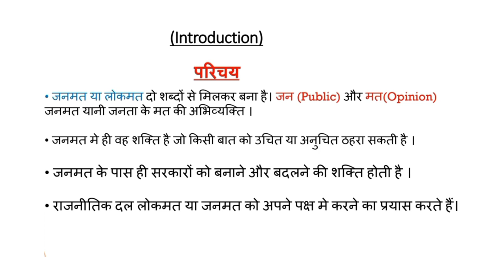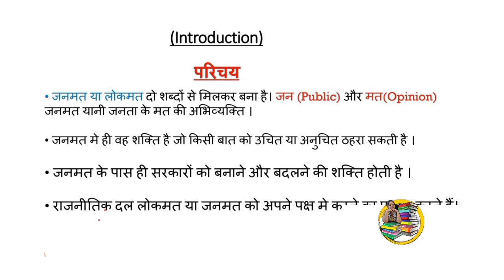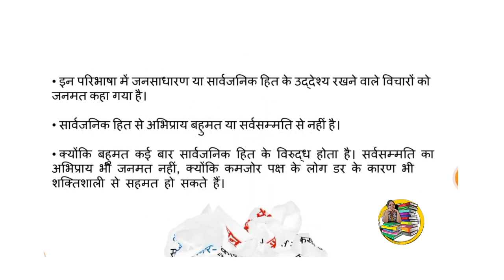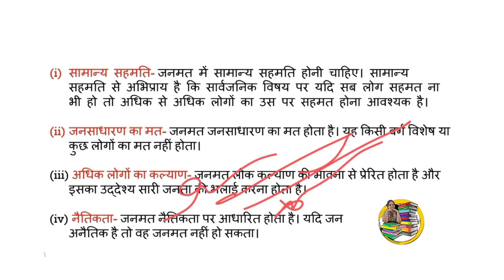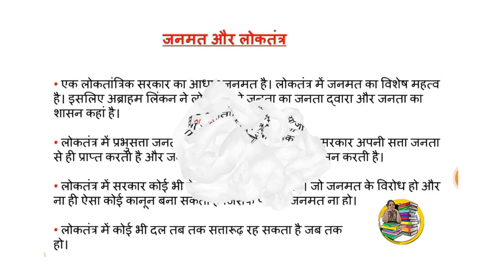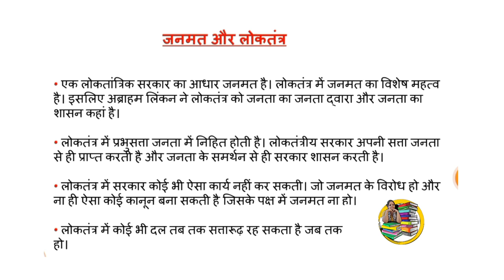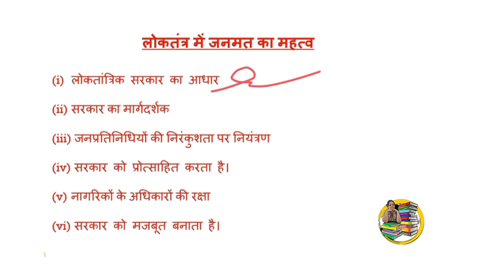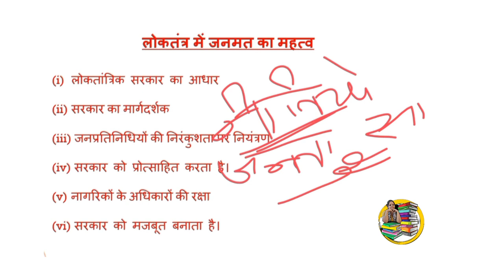B.A Program Sec-Political Science||Public Opinion And survey Research Unit-1 लोकमत || 4th Semester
B.A Program Sec-Political Science||Public Opinion And survey Research Unit-1 लोकमत || 4th Semester, Part-1